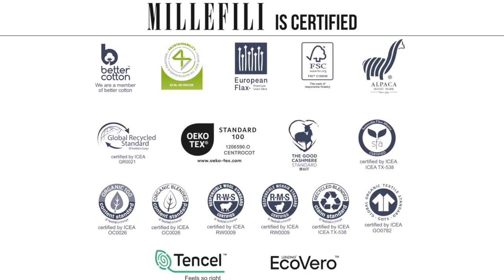NOODLES ita - MILLEFILI Spring Summer 2024